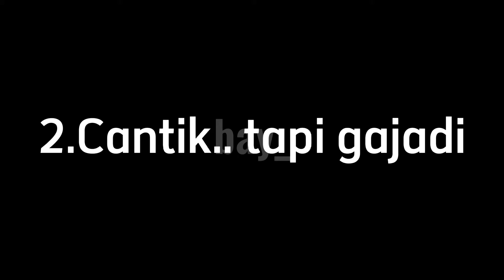5 Foto Nyeleneh Bikin Senam wajah | Kocakkk Benerrr!! 🤣🤣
Pokoknye kocak dah delok en nk gak percoyo